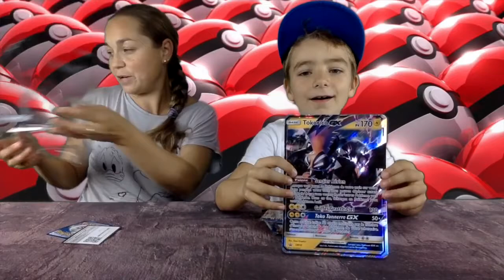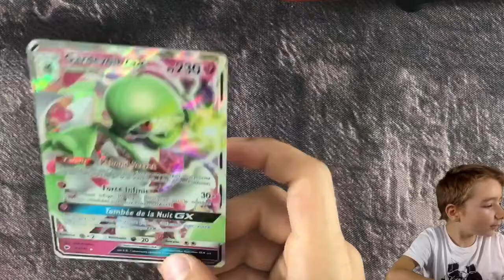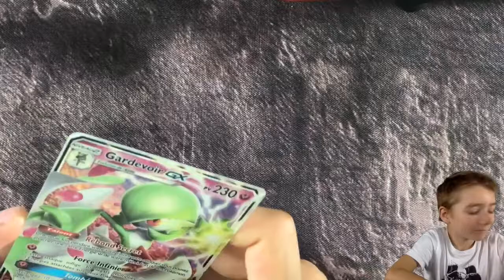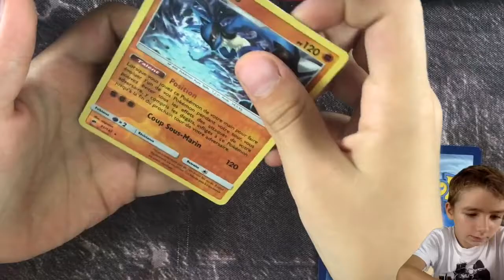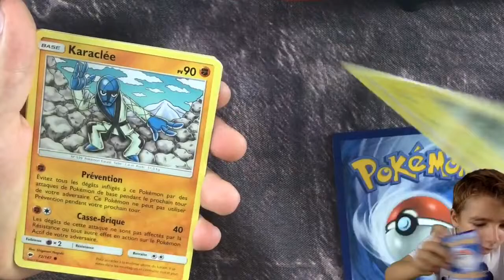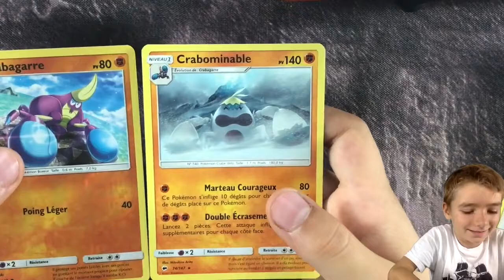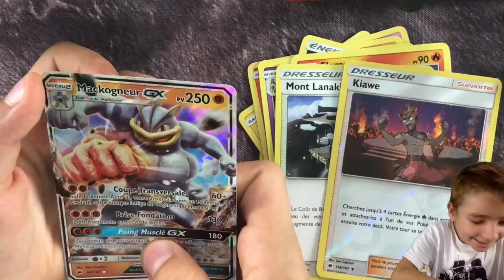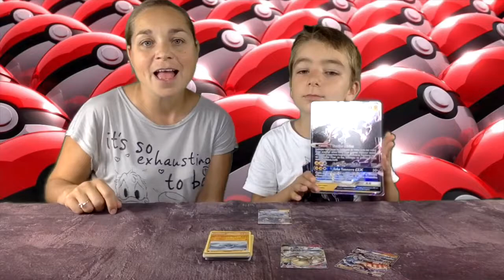SUPER OUVERTURE du COFFRET TOKORICO GX CHROMATIQUE !!! - KID STUDIO TEST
On fait une SUPER OUVERTURE du COFFRET TOKORICO GX CHROMATIQUE !!!